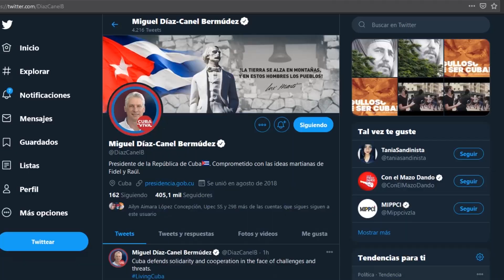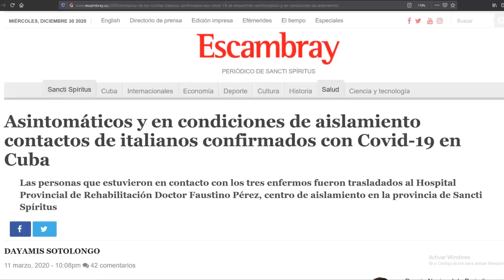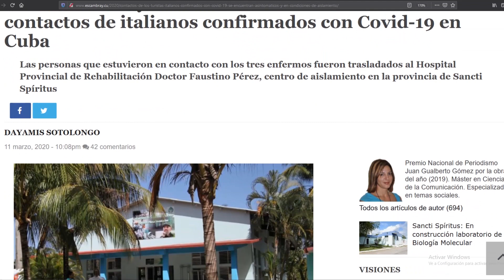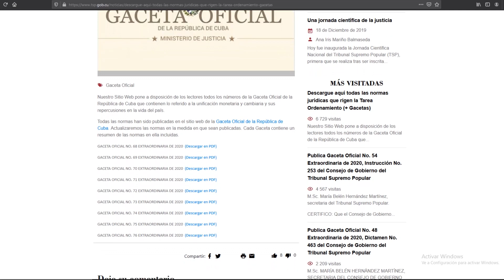VisionEs despide el año de la pandemia: ¿Qué traerá el 2021?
En su primera emisión de 2021, el noticiero de Escambray repasa los acontecimientos que marcaron la agenda informativa de los últimos 12 meses y ausculta las expectativas de los espirituanos para el año que comienza.